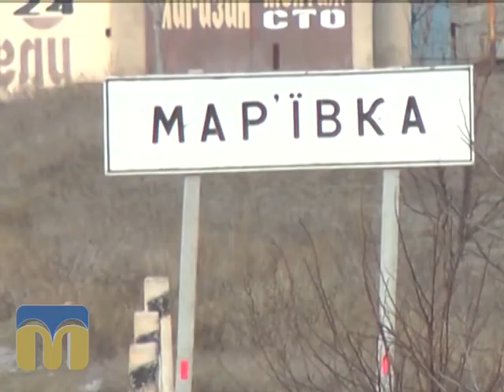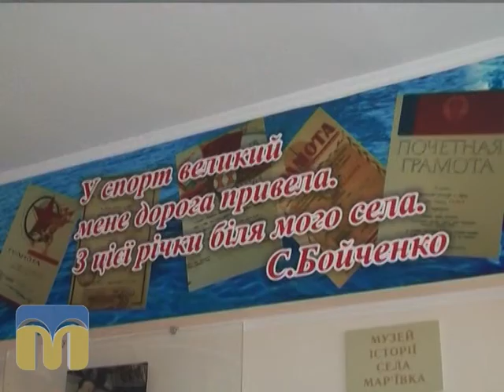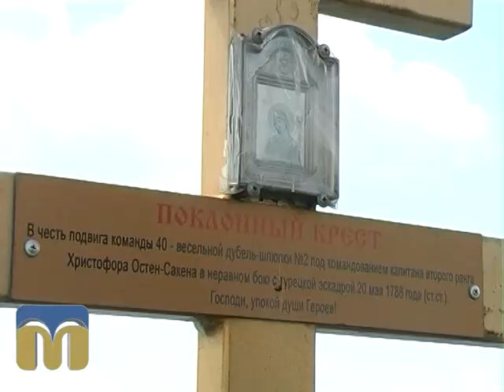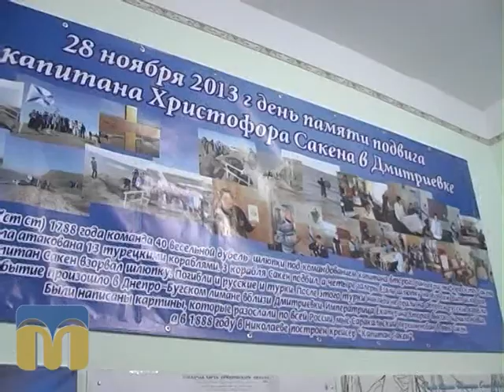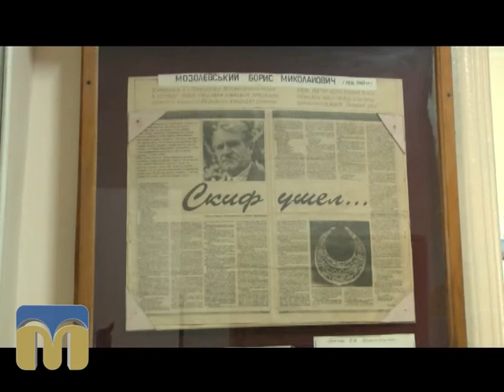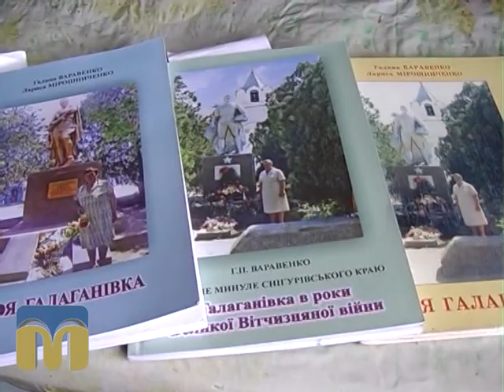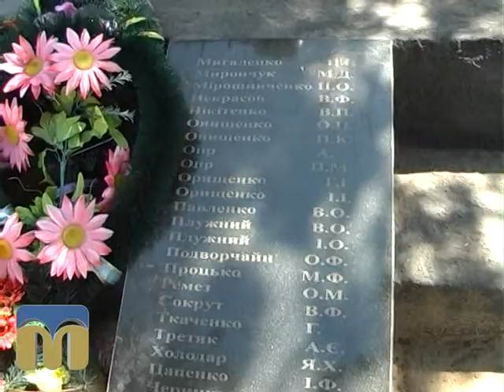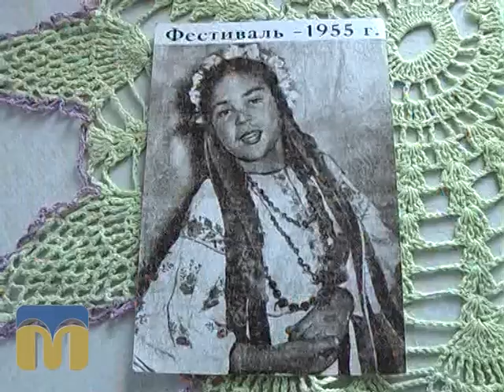Орієнтовано на громаду 02.08.2015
Сторінки історії сільських громад Миколаївщини.
Автор - Катерина Трегубова.
Оператори - А. Белібов, С. Кравченко, А. Небісь.
Монтаж - Т. Нікуліна.
Звукорежисер - О. Касімцев.